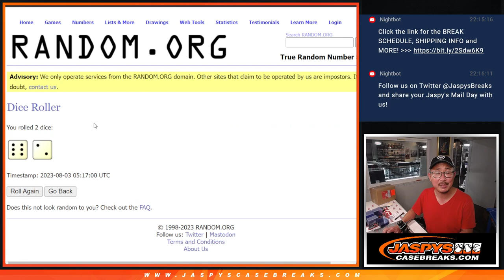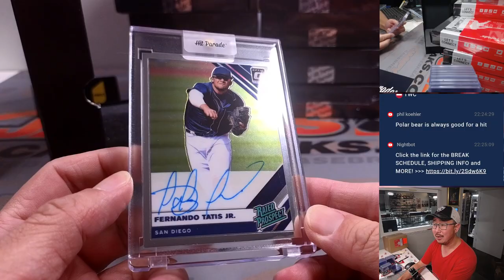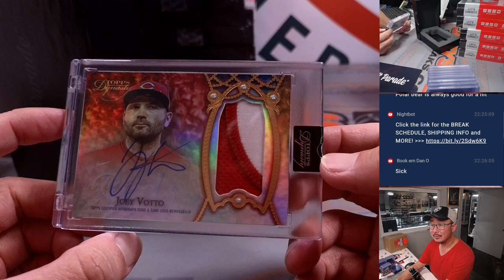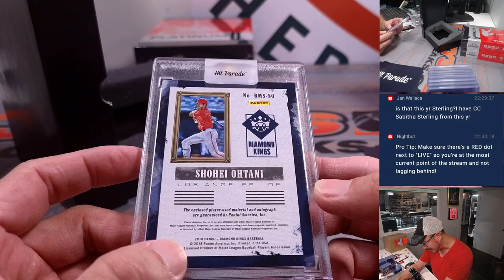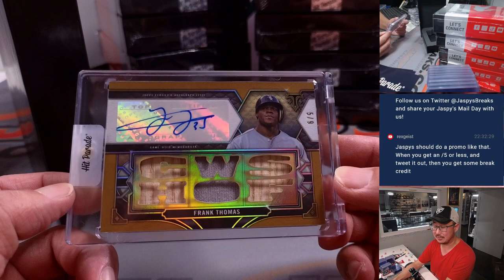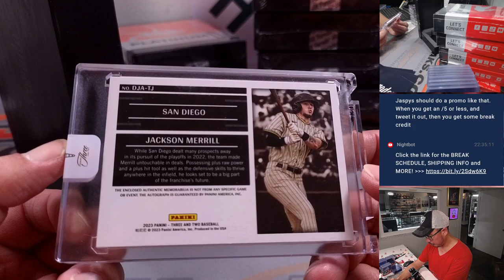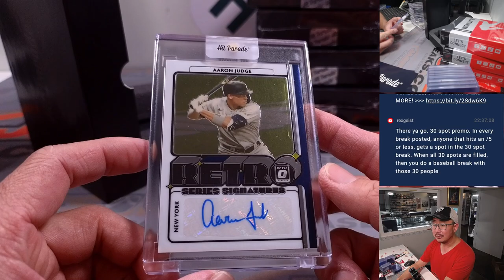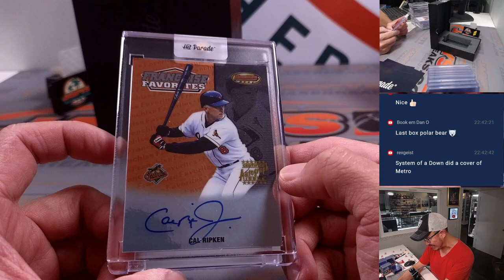W, 08.02.23 -- 2023 HIT PARADE BASEBALL AUTOGRAPHED PLATINUM EDITION SERIES 12 - DUAL CASE #1 *RT*